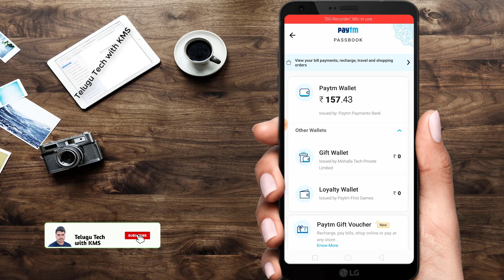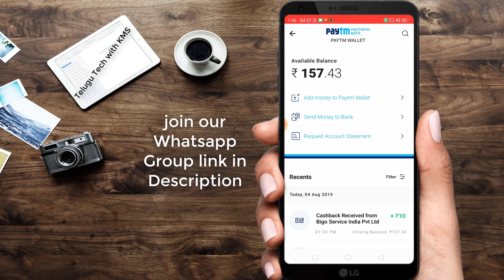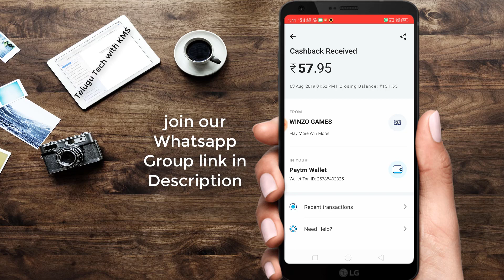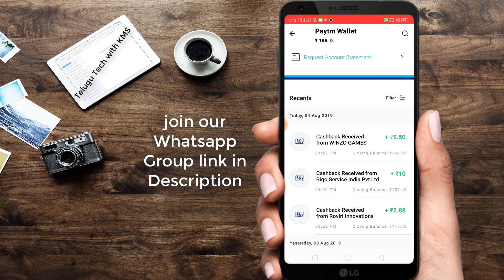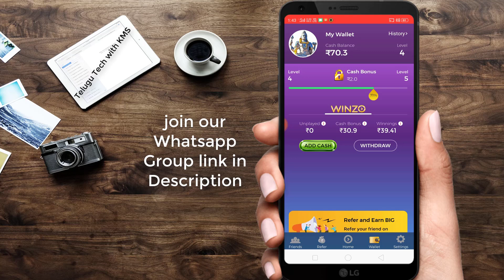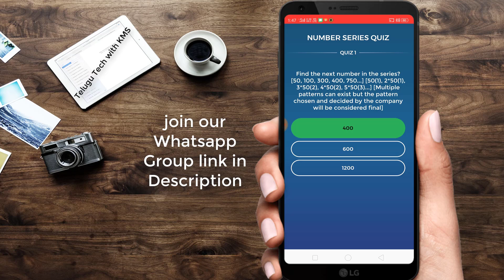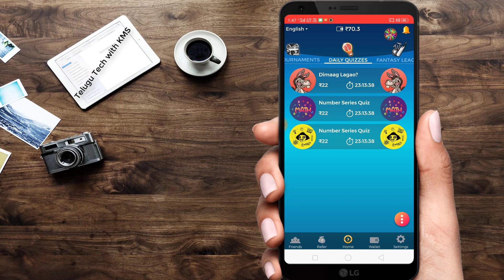Earn Rs.60 Paytm Cash Every Day | Paytm Cash Earning Apps 2019 | How to earn paytm cash telugu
ఫ్రెండ్స్ ఈ యాప్ గురించి మీకు పూర్తిగ తెలిస్తేనే డబ్బులు పెట్టండి
వీడియో చూసిన అందరికి మనీ అయితే రాదు.ఒకరికి రావాలి అంటే
వేరే వాళ్ళ మనీ పోతేనే కదా కాబట్టి యాప్ గురించి పూర్తిగా తెలుసుకోండి.

Top 5 Paytm Cash Earning Apps

AppBrowzer Rs.99 Paytm per Refer

Data Buddy App Rs.20 On Signup 10 per Refer

Helo App Rs.31 per Refer

Paytm First Games Rs.10 Signup Rs.5 per Refer